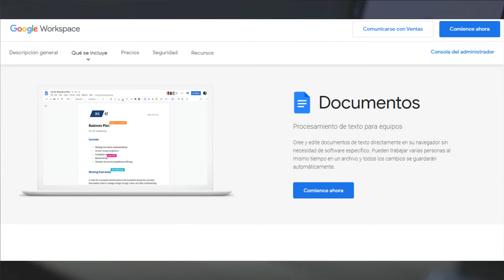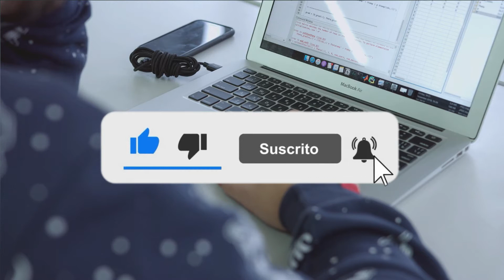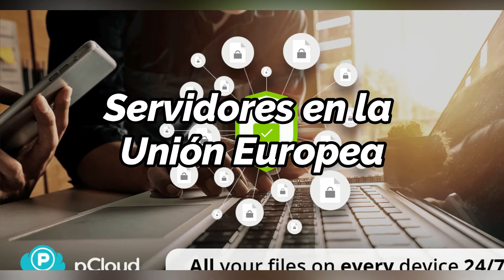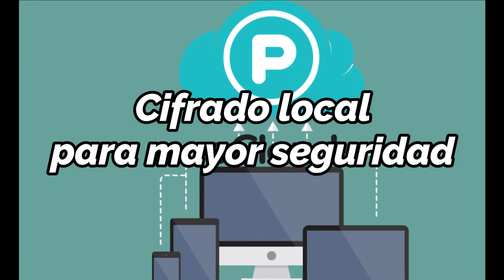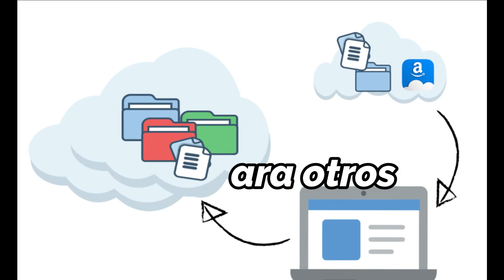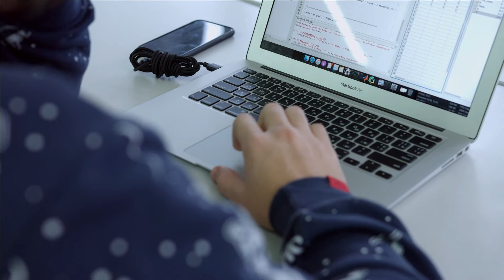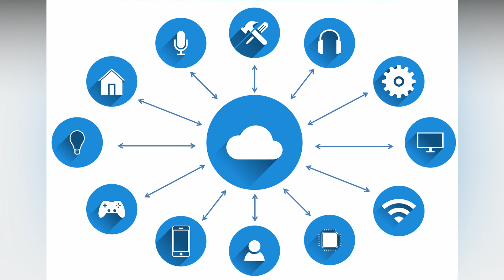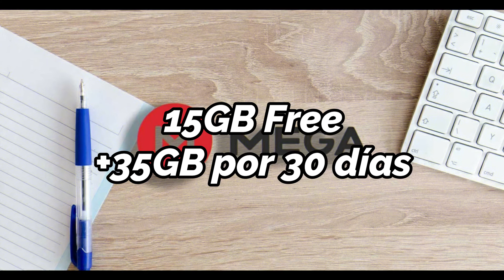TOP 5 Servicios de almacenamiento en la Nube 2021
En este video conocerás los 5 mejores servicios de almacenamiento en la nube para este 2021, sus características, ventajas y comparaciones.
00:00 Introducción.
00:40 Google Drive.
02:52 OneDrive.
05:00 pCloud.
08:29 Amazon Drive.
10:12 Mega.
12:05 Próximamente...